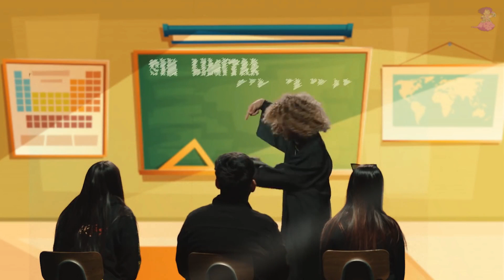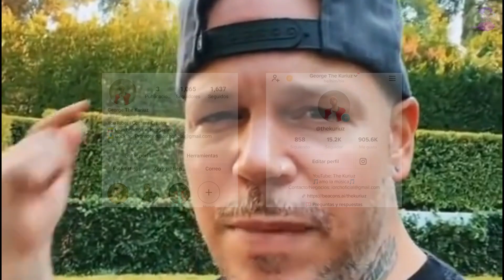ESTAS SON las 5 MEJORES TIRADERAS de RESIDENTE 🔥💣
Despues de lo ocurrido en la tiradera entre Residente y Cosculluela, he decidido hacer este video repasando las mejores tiraderas de Residente en su carrera.